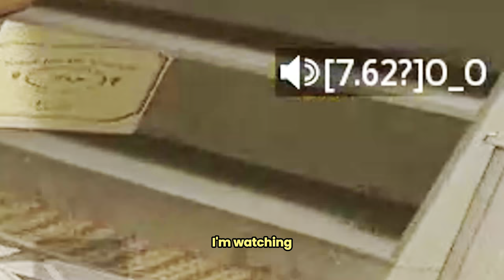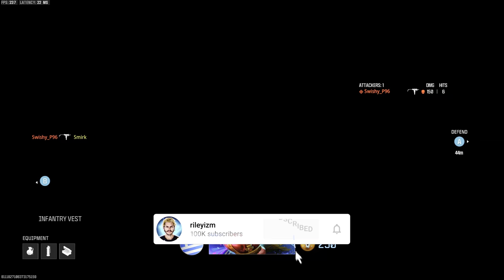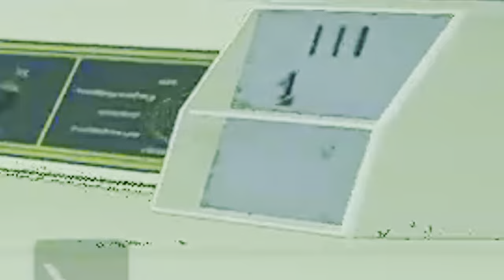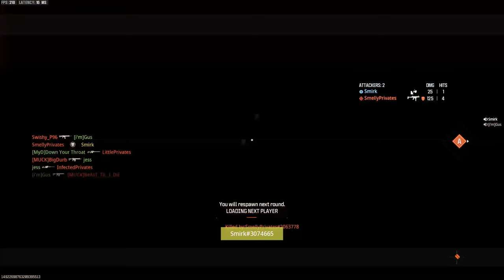Toxic Console Players get Embarrassed by Fastest Sniper